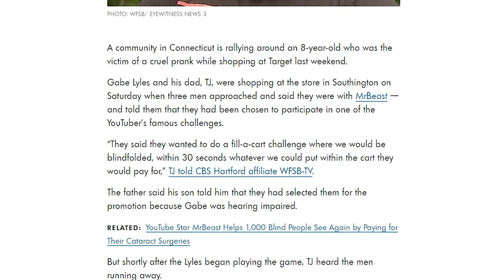Prank Youtubers Have Gone Way Too Far...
This is messed up.

2ND CHANNEL: @mambojake28